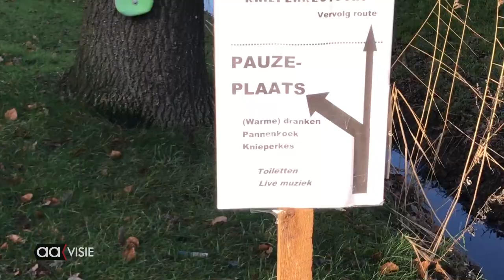De Knieperkestocht 2023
De Almelose folkloristische dansvereniging 'De Korenaer' heeft na 2 coronajaren weer de Knieperkestocht kunnen organiseren. Onder een stralend zonnetje konden de deelnemers kiezen, uit het lopen van 7 of 10 km.